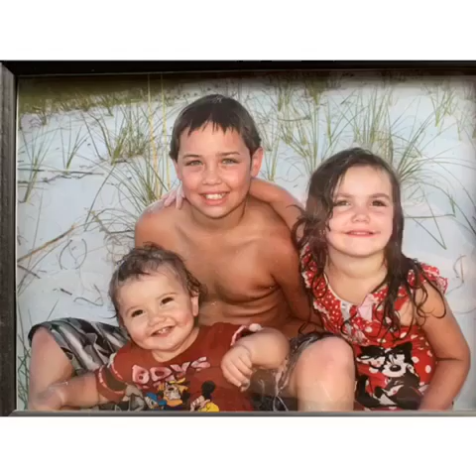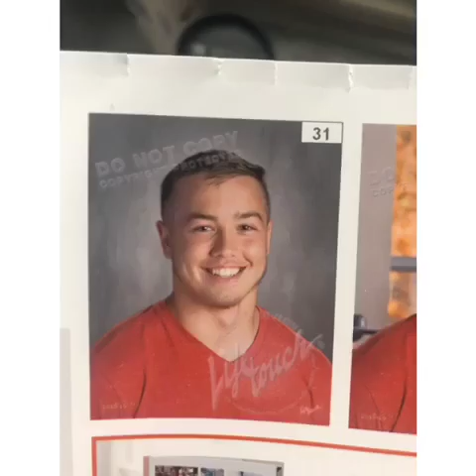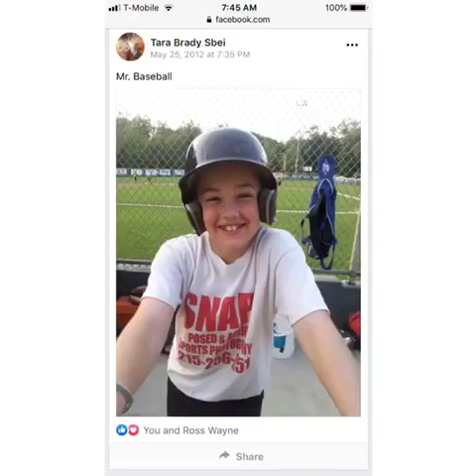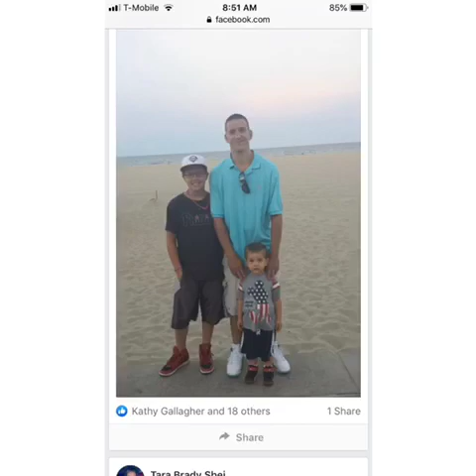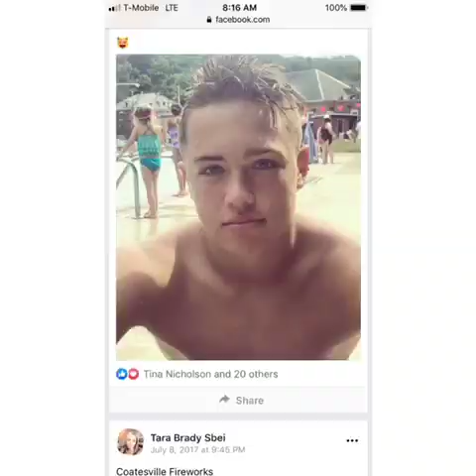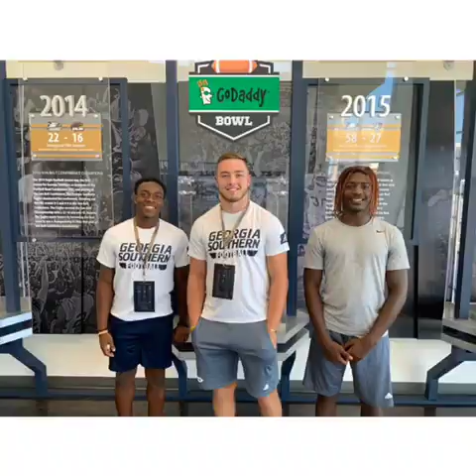Happ 18th Birthday Sean Brady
I hope you have the best 18th Birthday and I hope you realize just how much you are loved and how much joy and happiness you’ve brought into my world. Love you to the moon and back kiddo!